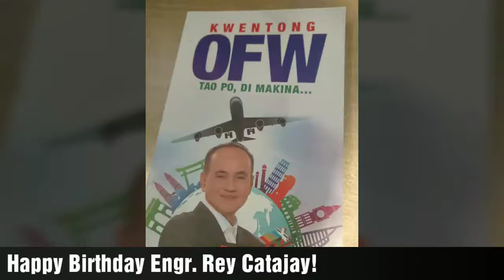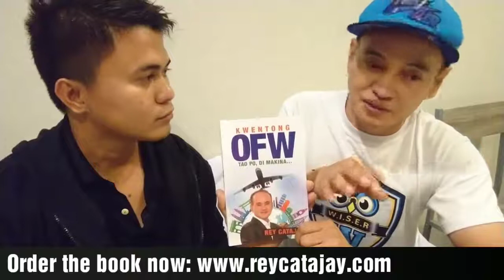REY CATAJAY interviewed by JURRY LOCSIN JR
Author of the book" Kwentong OFW : Tao Po, Di Makina . . ."  was interviewed by Vlogger Jurry Locsin Jr during his book launching and birthday celebration.